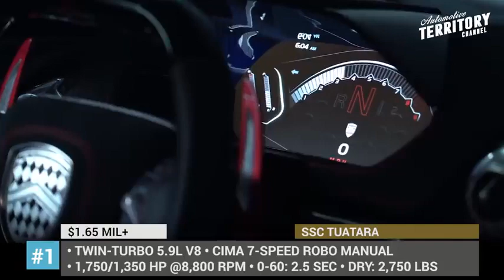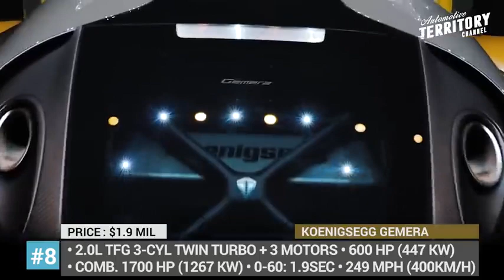10 Best Megacars of Today with Unbeatable Technical Specifications and Speeds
The term hypercar was coined some time during the first decade of the twenty first century to describe exotic and highest performing supercars that started popping out after the original 2005 Bugatti Veyron. Since then, their specifications improved even further and today the definition no longer manages to accommodate models with beyond 1000 horsepower output and speeds well above 200 miles per hour. These marvels of engineering genius require a new term to be solidified in the automotive dictionaries and we shall start calling them megacars.

#1 2020 SSC Tuatara

Under development since 2011, 2020 SSC Tuatara is finally ready for production boasting of unmatched aerodynamics with 0.279 drag coefficient, a dry weight of 2750 lbs, and 1750 hps from its mid-mounted 5.9-liter twin-turbo V-8.

#2 2020 Aspark Owl

After 2 years of waiting, the Japanese boutique automaker is ready to deliver the first units of the Owl hypercar to its customers. The exterior of the model is quite generic for the segment, but its key feature is a huge active spoiler which pops out at 93 mph.

#3 Hyperion

Many engineers are still convinced that it is foolish not to take advantage of the universe’s most abundant element. Angelo Kafantaris and the California technology company Hyperion Motors that he leads, have invested ten years into the development of the Hyperion XP-1.

#4 2020 Bugatti Chiron Super Sport 300+

Visually and technically inspired by the modified Chiron that managed to break through the 300 mph speed barrier, the Super Sport 300+ arrives in a limited production run of 30 units.

#5 2020 Lotus EVIJA

2020 Lotus EVIJA is the first Lotus to be built on an extremely lightweight full carbon fiber chassis that compensates for the weight added by an all-electric drivetrain. The model rides on magnesium wheels equipped with carbon ceramic brakes from AP Racing. As a result, it tips the scales at 3,850 lbs.

#6 2021 Koenigsegg Jesko & Jesko Absolut

Koenigsegg Jesko succeeds the Agera as its high-performance track-focused offering. The model will be produced in two configurations: regular and Absolut, that gets slightly more aerodynamic bodywork with rear fins instead of a wing and new wheels.

#7 2021 Rimac C_Two

As it has been recently confirmed, the Croatian electric marvel, Rimac C_Two, is on track for 2021 deliveries in the limited number of 150 units. Mate Rimac is putting his creation through the final crash and track testing.

#8 2021 Koenigsegg Gemera

Koenigsegg Gemera’s arrival opens up a whole new dimension in the world of grand touring, putting to shame Ferraris, Bentleys and Aston Martins.

#9 Autobimobili Pininfarina Battista

The original Battista was revealed to the public at the 2019 Geneva Autoshow, boasting of an all-Italian design, a fully customizable interior and a battery-electric drivetrain borrowed from Rimac Automobili.

First revealed at the 2017 SEMA show, the Venom F5 has not made it production yet, but it is already being overhauled by the manufacturer to try and beat the recent Bugatti and Koenigsegg models.